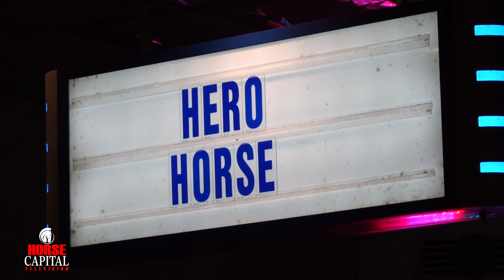Hero Horse Premiere Gentle Carousel Miniature Therapy Horses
A magical movie premiere! Magic of Gentle Carousel Miniature Therapy Horses arrived at The Marion Theatre in a limousine wearing a tuxedo and walked the red carpet.

John Deere Equine Discounts powers Horse Capital Television. Learn about exclusive discounts of up to 28% for all equine association members!

Showcase Properties of Central Florida
Florida Thoroughbred Breeders' and Owners' Association
Piccin & Glynn
Mid-Florida Heating & Air
Dillard's Market Street at Heath Brook